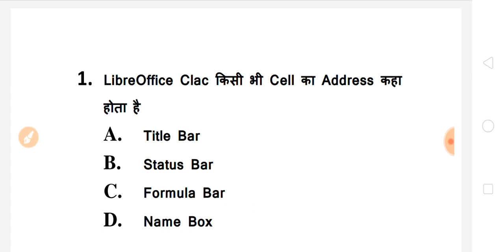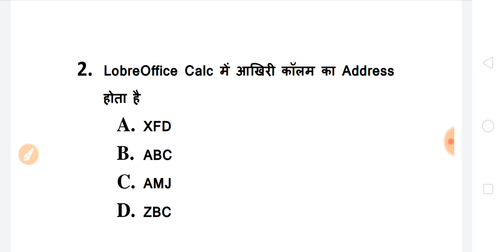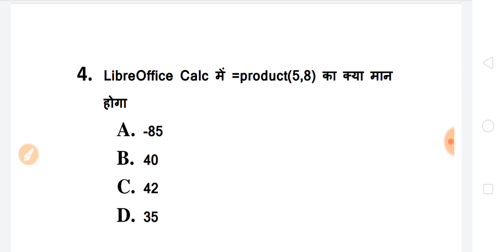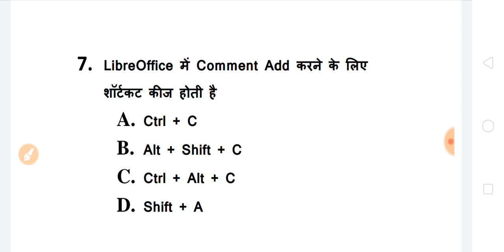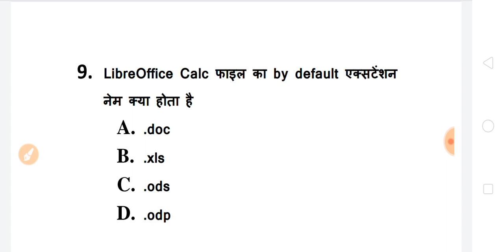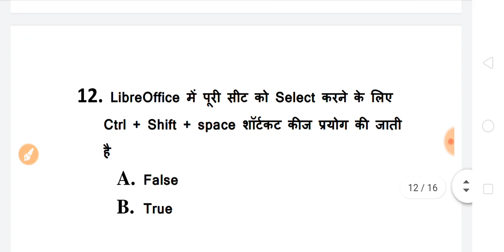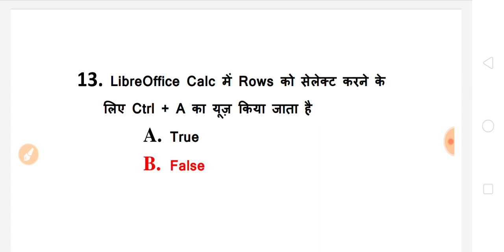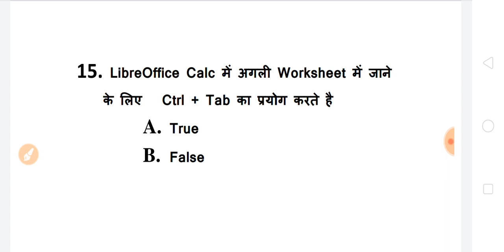CCC LibreOffice Important Question for Exam 2019 | Test - 15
Hello Dosto,

Aap kuch puchna chahte hai to comment kre